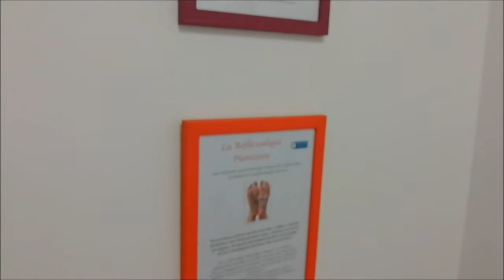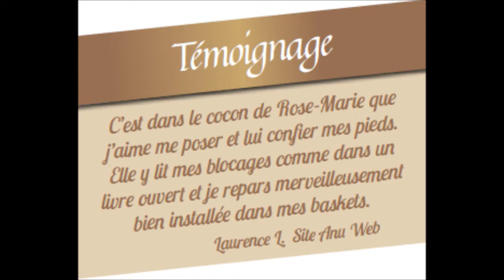Bienvenue au cabinet Rose Marie Sauvage